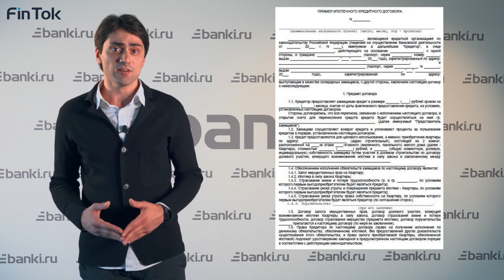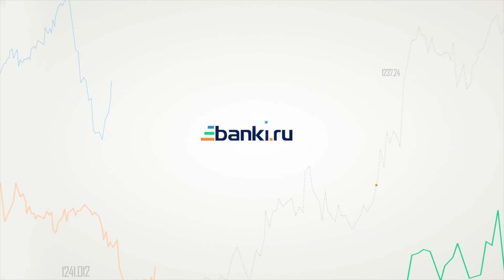В плену у банка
Как освободить квартиру из-под залога?